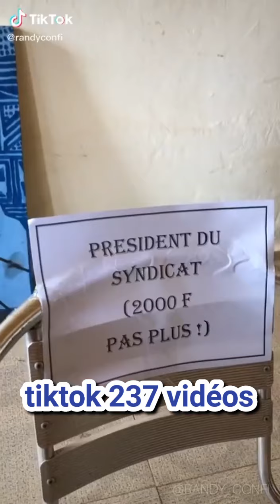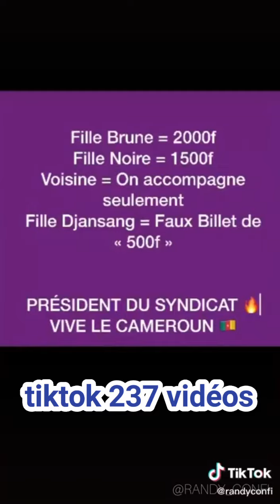Syndicat / Le Cameroun et la Cote d'ivoire se mettent d'accord pour les 2000fr de transport